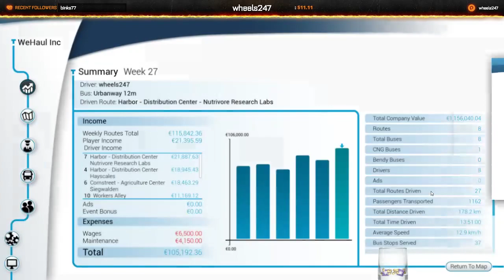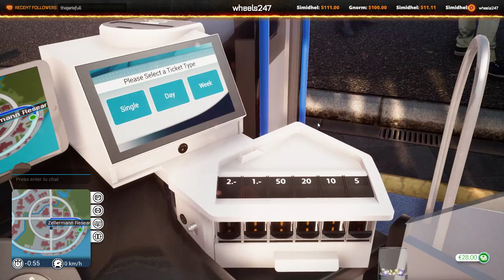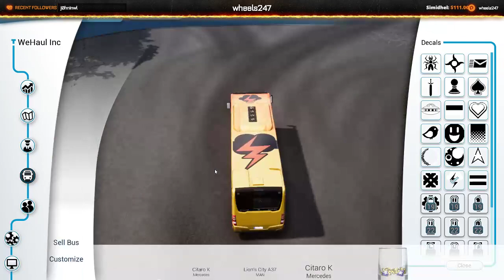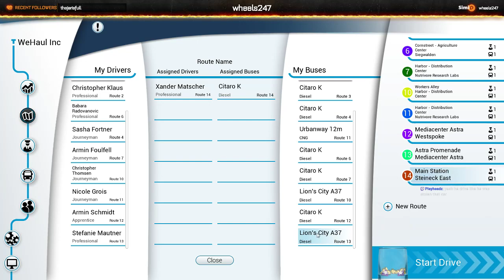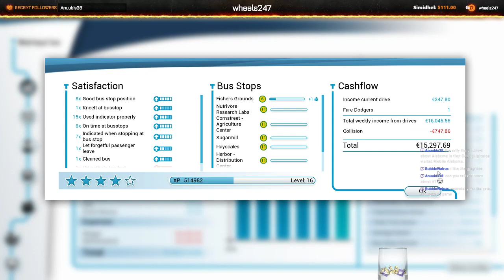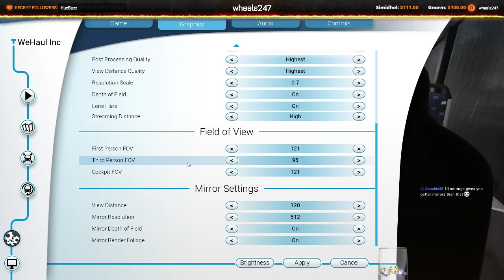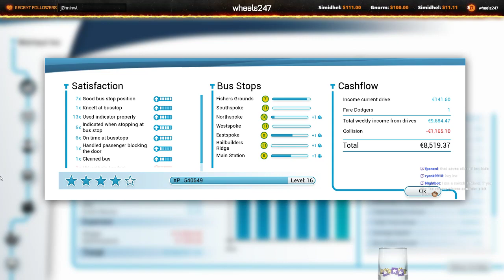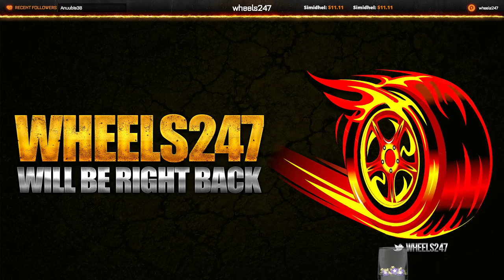Bus Simulator 2018 | Career Mode Stream | Movin on Up! [ENG][PC]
Hey guys, wheels here.  Today we are going to play Bus Simulator 2018 getting started on a new career.  This is a live stream video done on twitch.